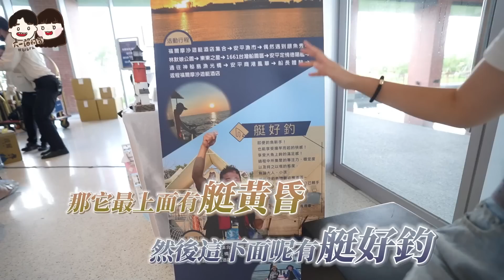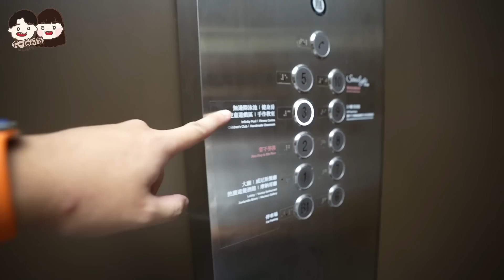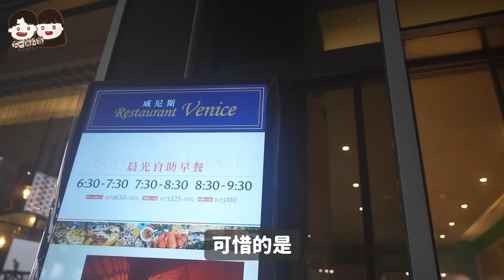【吃到飽.大開眼界】全新酒店早餐吃到飽有酒、牛肉湯！好滿意好豐盛！開箱台南遊艇酒店！還能搭遊艇出海釣魚！Gbuuty居美媞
這次來到台南的遊艇酒店
體驗了住宿/海釣/公設/吃到飽，
真的還蠻滿意的耶！

房間內看出去還剛好看的到遊艇！
也是第一次海釣到很大條的魚～
公設有游泳池和在水裡的酒吧等等
還有室內超大的小孩遊戲室和健身房
隔天的吃到飽品項也很多
在飯店就能喝現沖牛肉湯好棒啊～

而這次住宿我們帶了旅行的好幫手
Gbuuty 居美媞 胺基酸泡泡潔顏巾
是
獨立包裝方便攜帶，真的很輕很省空間又方便～
洗卸合一 小小一張就能洗臉和卸妝！
出門旅遊不再帶瓶瓶罐罐，行李自然輕起來~
而且還添加保濕的
洗完後臉不會覺得乾澀，敏弱肌也很適合唷！

大家有興趣的話可以到全台康是美
到8/24以前都可以享有加購價的優惠！